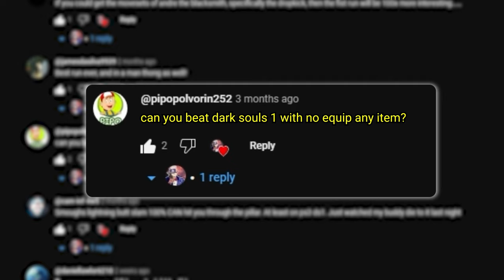Dark Souls No Leveling No Equipment Items Only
Not that long ago a commenter asked "Can you Beat Dark Souls with No Equipment and Items Only?" Which then got me thinking “Can I Beat Dark Souls with No Leveling No Equipment and Items Only?” and today I will be answering that question in this video as well as explaining how I went about this challenge run.

Rules:
1. Items Only
2. No Equipment
3. No Leveling
4. No Summons or Glitches
5. Beat the Game

Timestamps:
Intro/Rules - 00:00
Run - 00:45

Vampire Killer - Castlevania: Rondo of Blood
Beginning [Level 1] ) - Castlevania III Music (NES
Aquarius (JP Version) - Castlevania III: Dracula's Curse
Dracula's Castle - Castlevania Symphony Of The Night
Bloody Tears - Castlevania II Simon's Quest
Gaze Up at the Darkness  - Castlevania Portrait Of Ruin
Abandoned Castle - Castlevania Curse of Darkness
An Empty Tome - Castlevania Order of Ecclesia
Cursed Clock Tower - Castlevania: Dawn of Sorrow
Dirtmouth - Hollow Knight